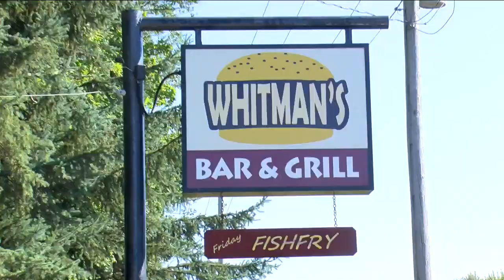The Northwoods Wave Goodbye to Summer Tourists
Summer is ending here in the Northwoods which means thousands of travelers are headed back home. Outside, Whitman's Pub & Grill is having a wave party for those heading out.